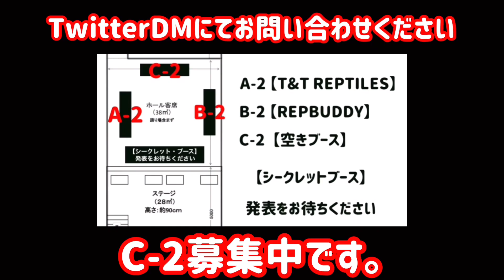【販売個体】JOE:CB個体いよいよ販売開始です！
第一種動物取扱業を取得しいよいよ販売が
可能となりました！
今回は少しだけ販売個体の紹介をします！

※ 販売個体、コラボ、案件、イベント等

Twitterは、
プライベート含めた日々のツイート多め。

主に爬虫類関係の投稿多めとなってます。

▶︎ボールパイソンの動画は